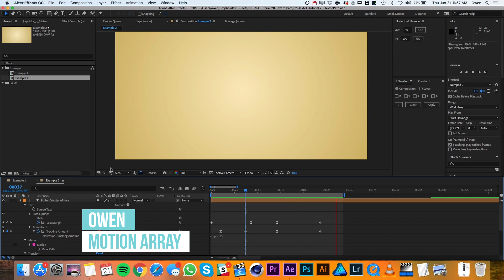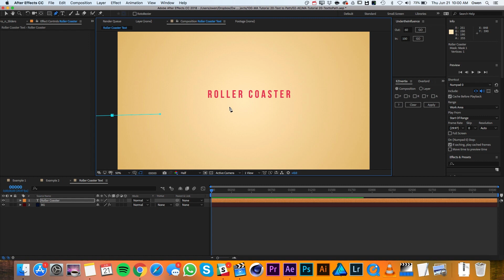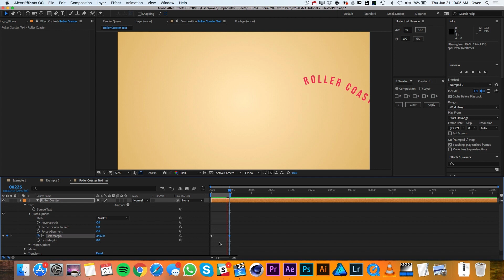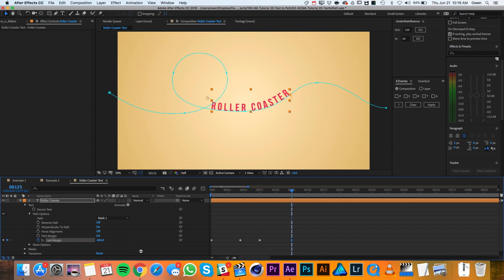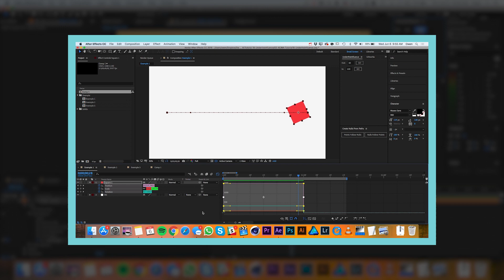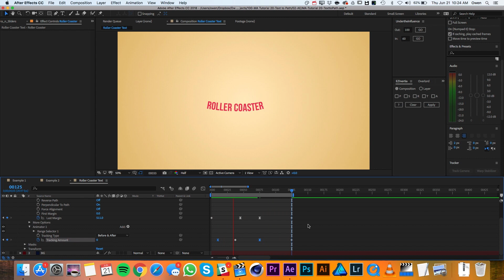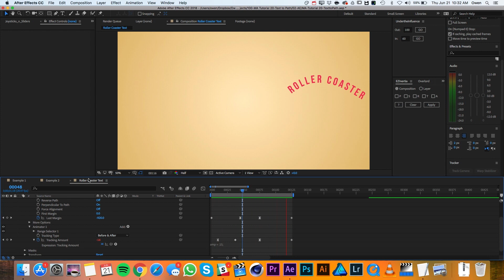How To Make Your Text Follow A Path In After Effects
In this tutorial we learn how to make your text follow a path in After Effects.  Animating text in After Effects is simple and you can easily make it follow a designated path to move in or out of frame in an interesting way.  It only takes a few minutes, so let's jump into After Effects and take a look!

Follow the link to find the expression to paste into After Effects:
(apologies, as the YouTube description won't allow us to post portions of the expression with particular symbols in the description.  The expression can be found at the link above in the description of our web post).